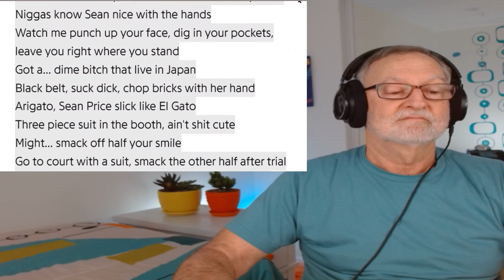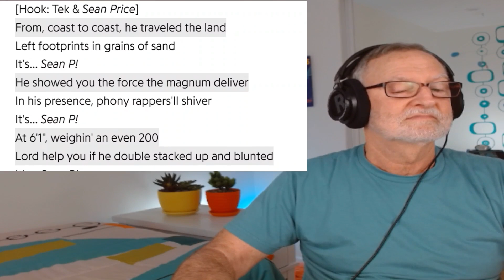Sean Price - Onion Head - A Reaction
00:00 Introduction
01:36 Biography
06:01 Song
09:09 Reaction

Welcome to my reaction to Onion Head by Sean Price.